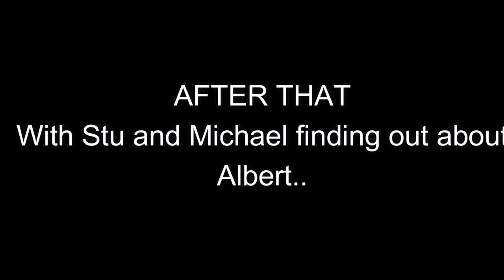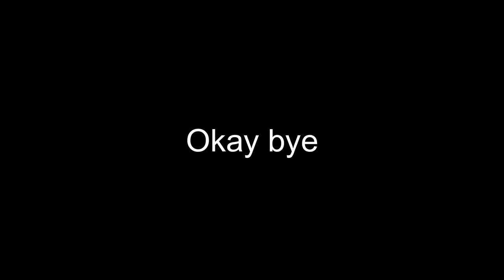Slashers react to FLAMINGO // Gacha // Mokyutsei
Heyy whatsup i missed flamingo :')

Apps used:
Gacha Club (Redux)
OBS
piscart
ibispaint
Filmora

Ugh it's been awhile ever since i edited a reaction vidoe without being tired wow...Flamingo u are the best :'D